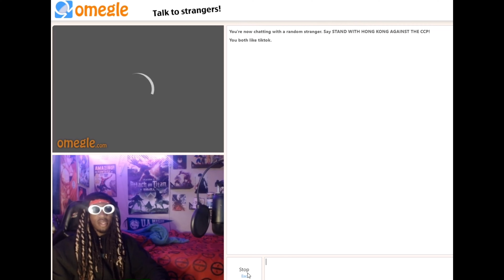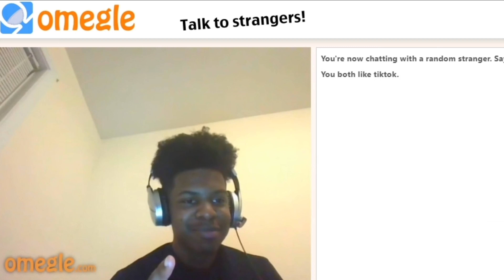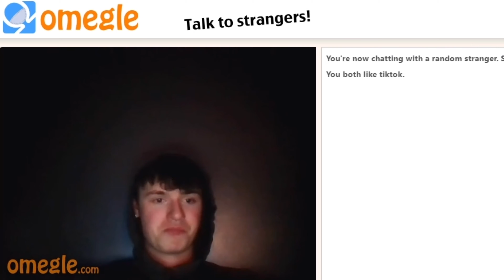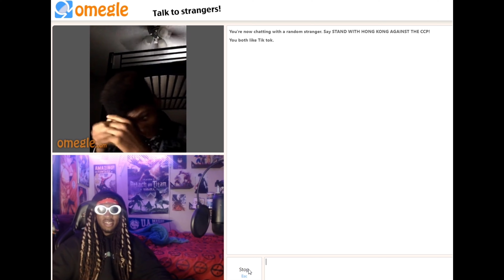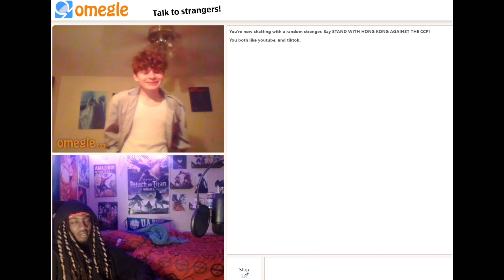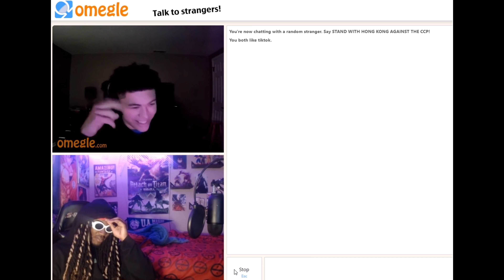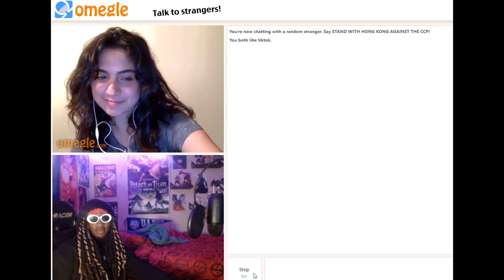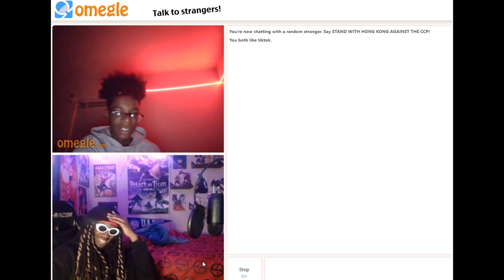ROASTING STRANGERS ON OMEGLE... (GONE WRONG) 😂💀